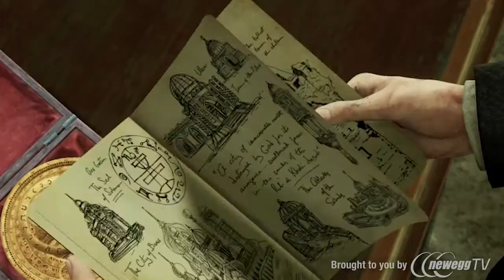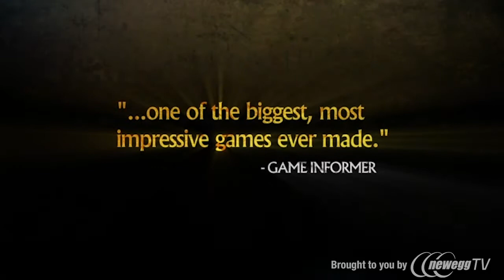Product Tour: Uncharted 3 Game of the Year Edition Playstation3 Game SONY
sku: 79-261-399